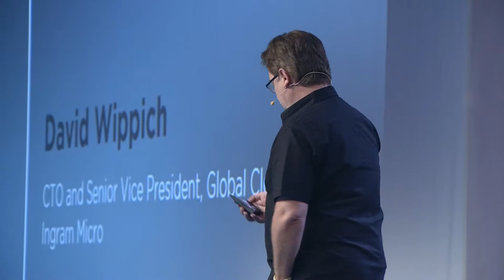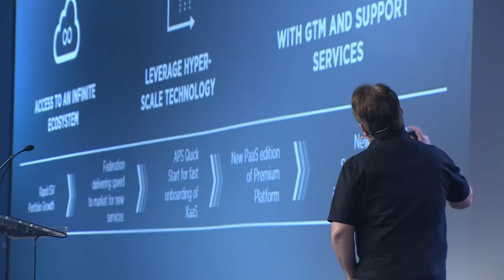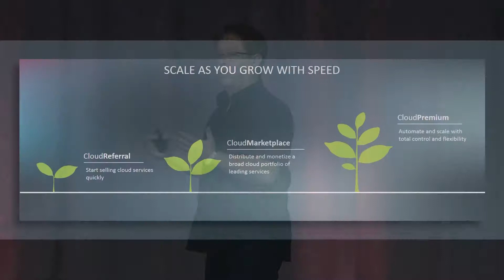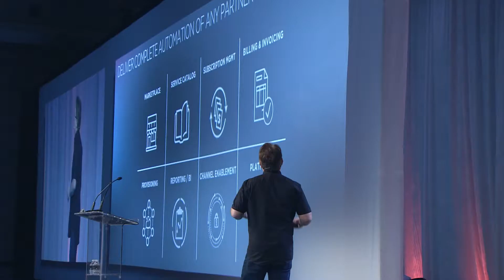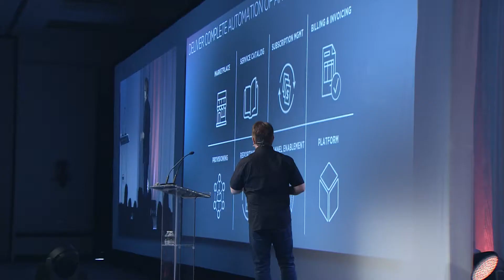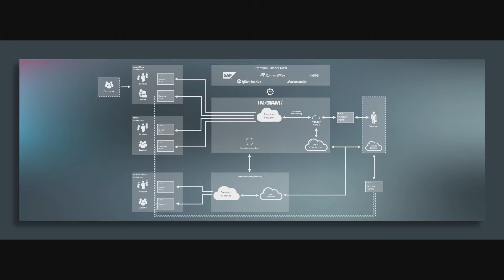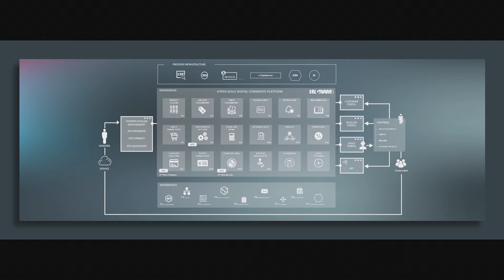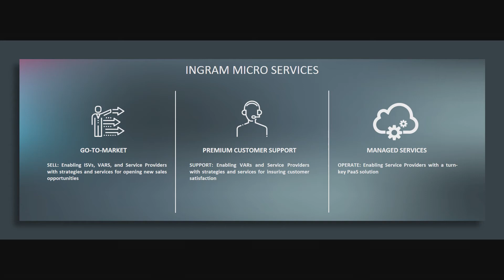Cloud Summit 2018 David Wippich Keynote, Infinite Scale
In his Ingram Micro Cloud 2018 keynote presentation, David Wippich of Ingram Micro details the technology behind the company’s ability to enable customers to win in the digital economy by delivering complete automation of any partner’s business model.